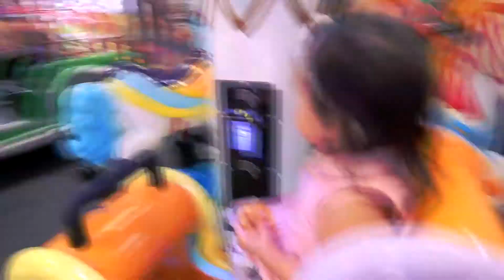My Niece Had Her 2nd Bday at Chuck E Cheese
Happy Birthday Miliana!

Uncle Al

Canon M50
Samsung S9+